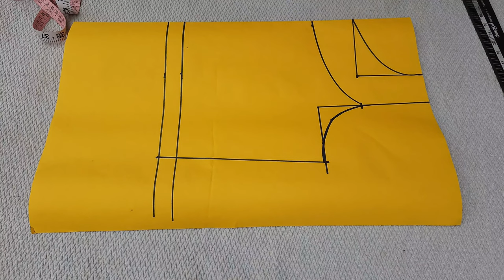Transparent Neck Design cutting. വെറും 1.5meter തുണികൊണ്ട് umbrella ചുരിദാർ തയ്യിക്കാം.